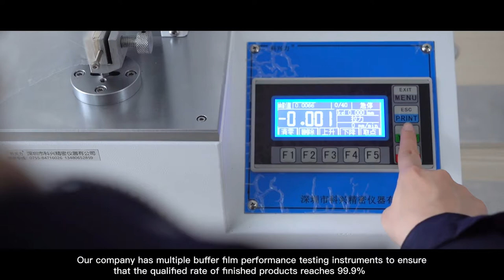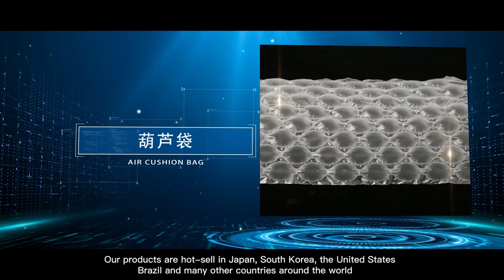Professional Air Cushion Machine Manufacturer-Linkair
We are a factory specializing in the production of cushions, including blowing film, bag making, equipment development, design, assembly,and so on. At present, our products have been sold all over the world, and we focus on finding global partners, looking forward to providing all aspects of support and service for each partner.

Linkair, based on customer service, looks forward to your arrival.